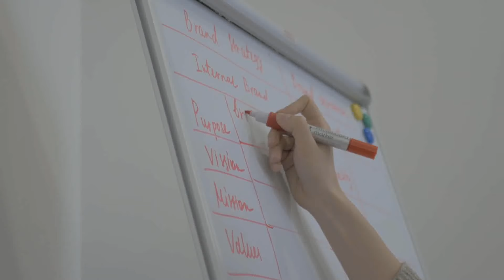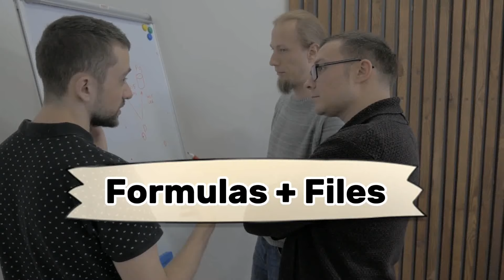5 succesfull habits for Network marketing leaders | 5 steps में mlm का बड़ा diamond leader कैसे बने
5 succesfull habits for Network marketing leaders | 5 steps में mlm का बड़ा diamond leader कैसे बने
by Ajit chakrawarti
Title: "5 Successful Habits for Network Marketing Leaders | 5 Steps में MLM का बड़ा Diamond Leader कैसे बने"

In this insightful video, Ajit Chakrawarti shares the 5 essential habits that can transform you into a successful leader in the world of network marketing. Whether you're just starting out or looking to elevate your MLM game to the next level, these proven strategies will guide you towards becoming a diamond leader. Watch now and unlock the keys to mastering network marketing success!